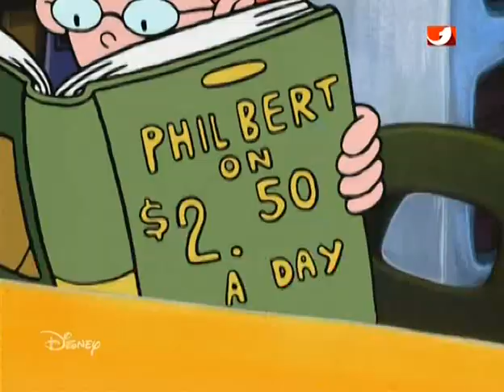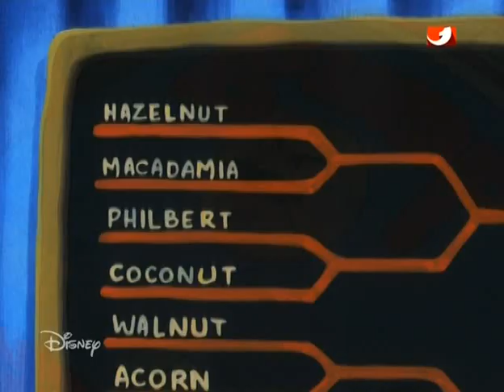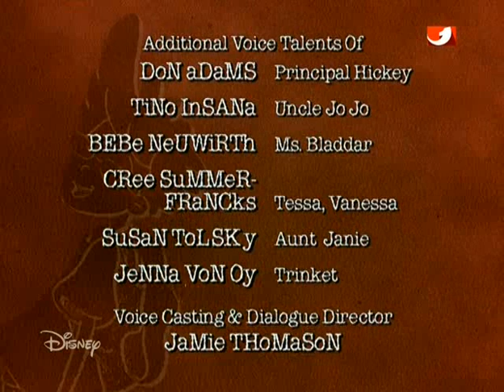Pepper Ann S02E01 Wettstreit der Superhirne Lieblingsvetter Ned German